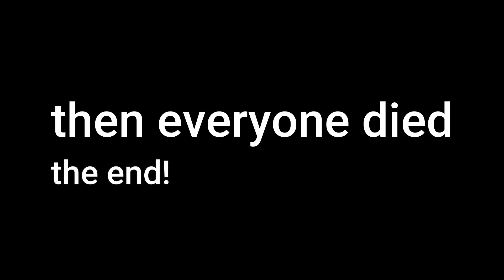Boneworks Entanglement: there's a lot of chaos in this one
go sub to literally everyone of these people